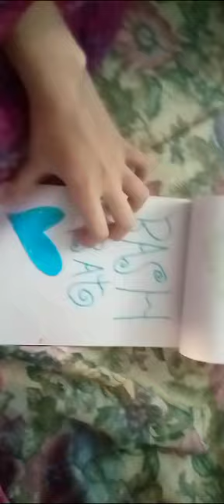jannat drawing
Well done great nice
شاباش بوحت اچھے